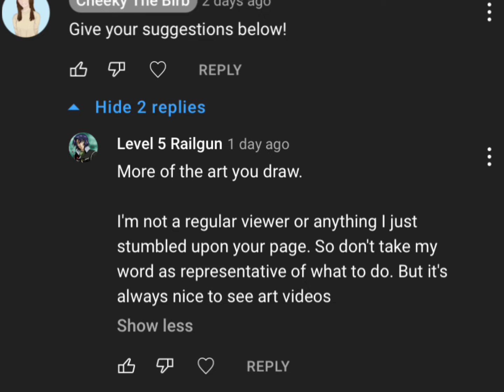Genshin impact (basically) blind playthrough part 7: So Many Plot Twists!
Thanks to Lazeigh and Level 5 Railgun for supporting the channel! (shoutouts at the end btw)